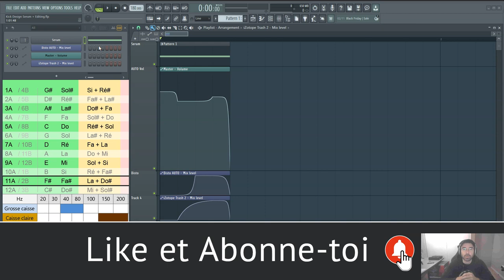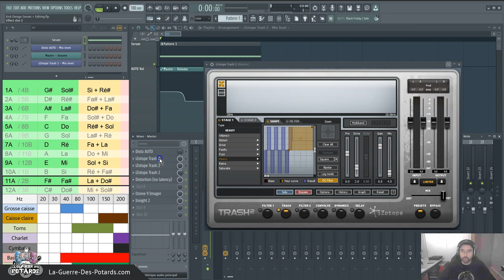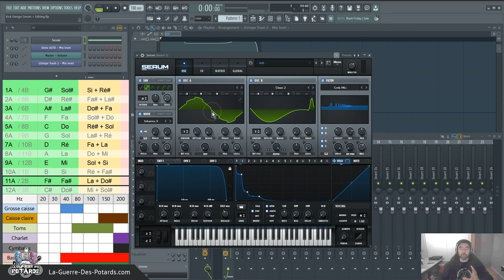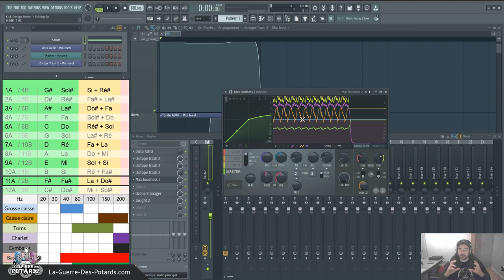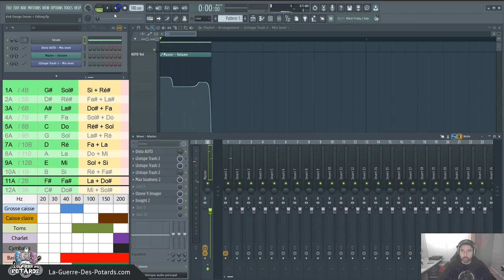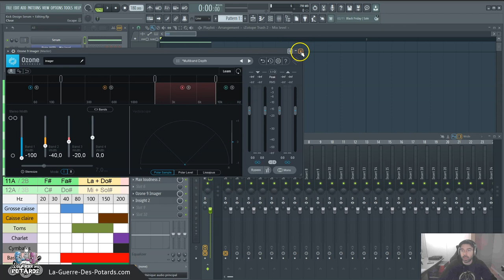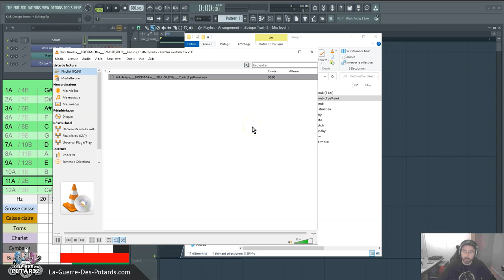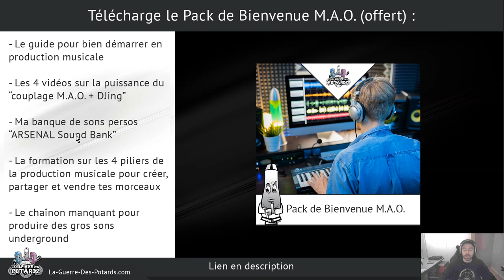SOUND DESIGN DE KICK ET DÉCLINAISONS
↓ ↓ ↓ ↓ PLUS D'INFOS CI-DESSOUS : ↓ ↓ ↓ ↓

Si tu veux créer des compos qui claquent, tu dois maîtriser un minimum les techniques de sound design, comme la synthèse sonore, l'editing, les traitements audio...

Et en particulier pour créer tes propres kicks sur-mesure pour tes morceaux !

Dans cette vidéo, je te partage ma démarche pour créer et décliner des kicks (sans rentrer dans des détails trop techniques), pour constituer une banque de sons prêts à l'emploi...

Yann